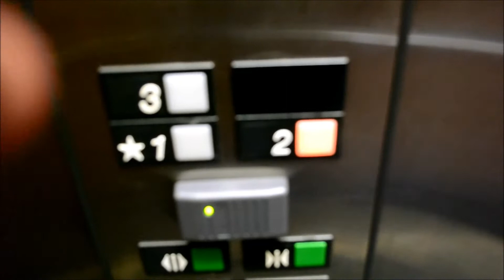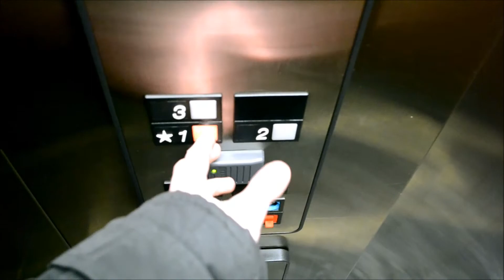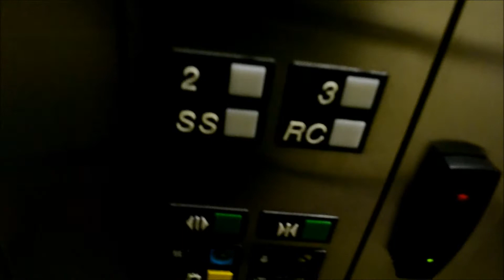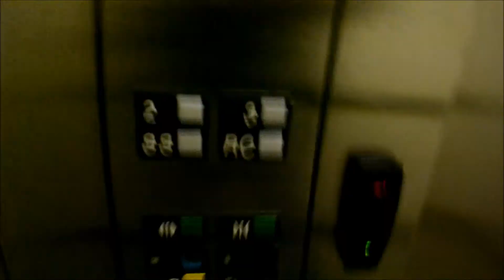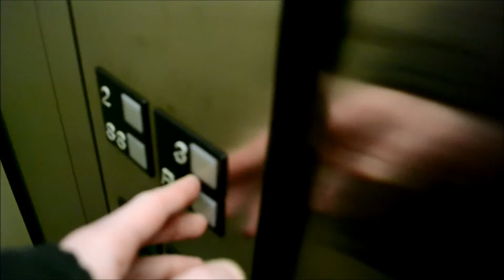OTIS SERIES 1 ELEVATORS IN NEIGHBOURING BUILDINGS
SEEN IN DOWNTOWN MONTREAL ON STANLEY STREET.